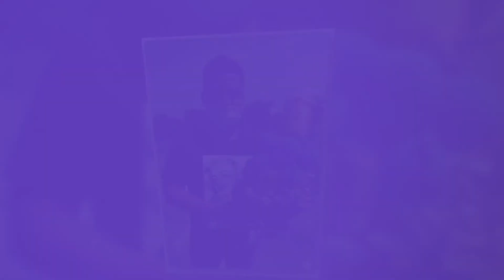Diversion Road Surprise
Anniversary surprise truly a road to forever